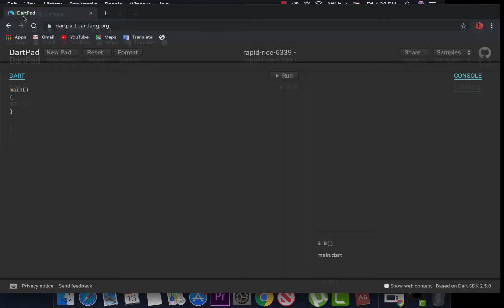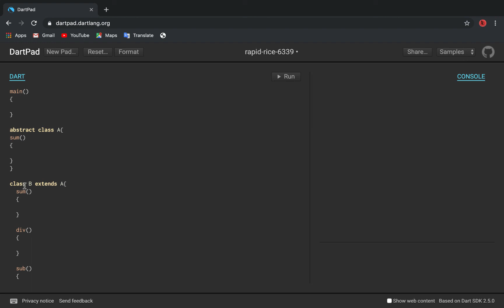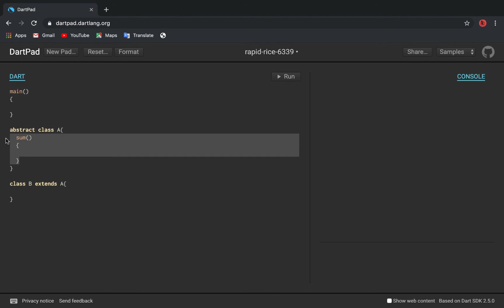18 _Abstract in Dart Language By TACO Group